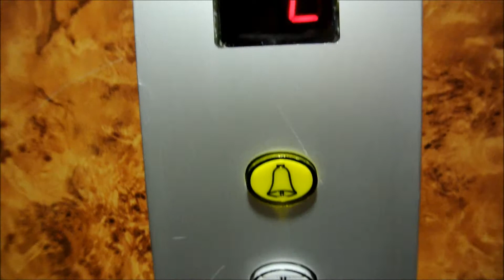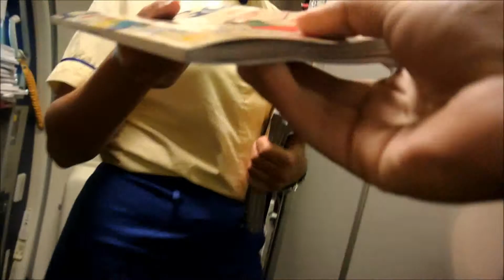La cité de l'amour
Paris 2014, La cité de l'amour